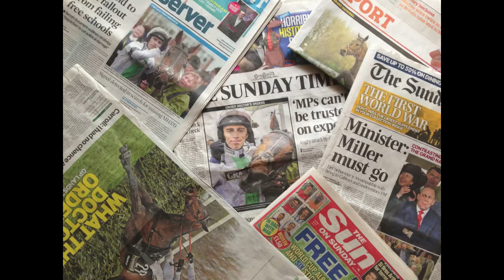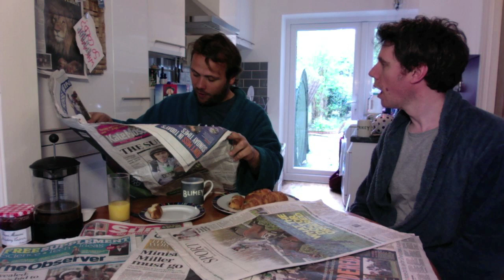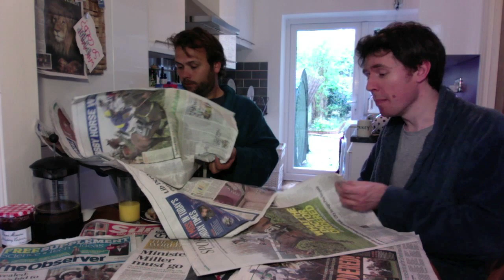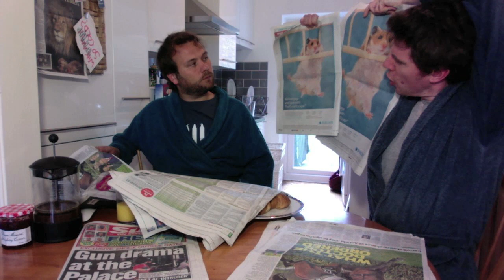John and Kevin's Sunday Papers - April 2014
Written and performed by John Finnemore and Kevin Baker.

Sunday Papers will return on the 4th May